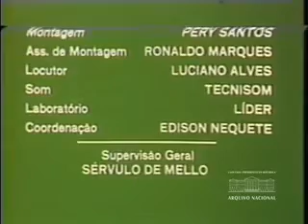Café Concerto, RJ (1976)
Reportagem produzida pela Agência Nacional sobre o Café Concerto, no Rio de Janeiro. O vídeo mostra cenas de espetáculos exibidos na casa. Brasil Hoje n° 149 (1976). Arquivo Nacional. Fundo Agência Nacional. BR_RJANRIO_EH_0_FIL_BHO_150